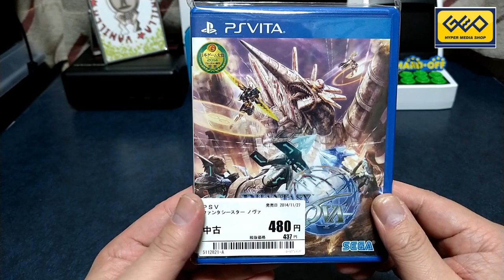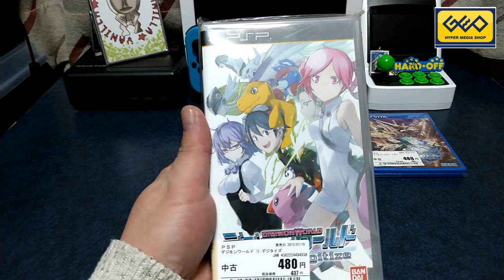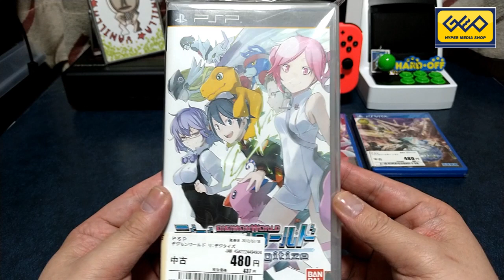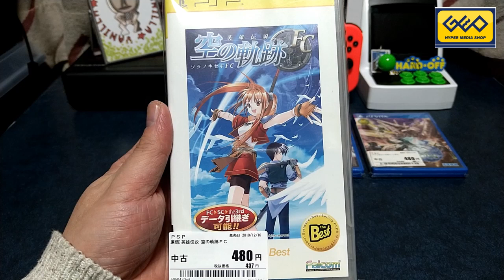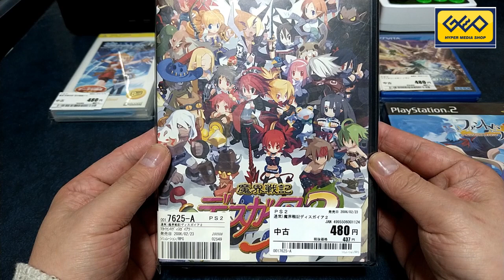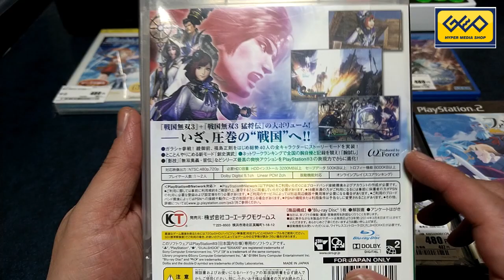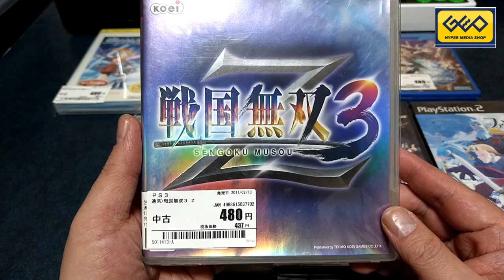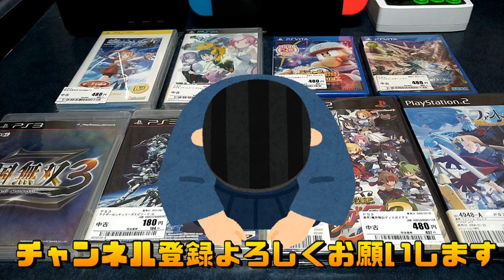【GEOセール】GEOでまたもや神セール！購入品紹介③【おうち遊びだ！GO TO GEO】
2021年2月26日から（2月28日まで）始まったGEOセールでお買い物をしてきました！その3店舗目です！今回も神セールでした(^-^)

◆掃除用洗剤「アビリティークリーン」
◆接点復活剤「レトロゲーム復活剤」